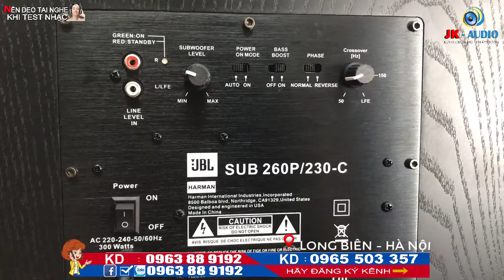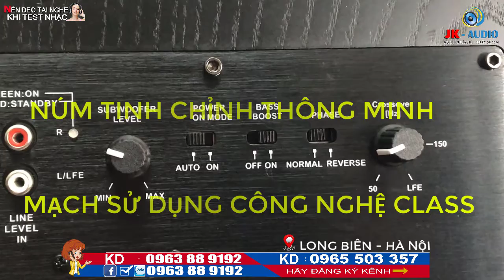KHI TÂM TRÁI ĐẤT DỊCH CHUYỂN VỀ- DÒNG Studio SUB 260P-CAO CẤP-CHẤT ÂM TRẦM(BASS) MỌI THỜI ĐẠI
JKAudio I Âm Thanh Số
Giới thiệu Loa JBL Studio SUB 260P
Loa siêu trầm hỗ trợ JBL® Studio 2 Series 12''
Bộ chuyển đổi tần số thấp PolyPlas 12'' cho đáp ứng âm trầm chặt chẽ, mở rộng
Hình dung âm thanh JBL hoàn hảo quyến rũ đôi tai của bạn - âm trầm quá chặt đến nỗi mọi ghi chú đều được giữ đúng thời hạn, và với tất cả các âm bội hài hòa bên phải.

Bộ khuếch đại hiệu suất cao Class-D 300 watt có các đầu vào và điều khiển gắn phía sau không phô trương để dễ dàng thiết lập và tích hợp hệ thống
Không chỉ là bộ khuếch đại 300 watt của SUB 260P, một nhà máy điện trong lĩnh vực giải trí gia đình mà còn là một trong những nhà thông minh nhất. Xếp hạng năng lượng Class-D của nó cho phép bộ khuếch đại tự làm mát bản thân một cách tự nhiên - tiết kiệm nó khỏi nguy cơ kiệt sức - và tiết kiệm cho bạn từ một hóa đơn tiền điện cao hơn. Các đầu vào và điều khiển gắn phía sau của nó cho phép thiết lập rời rạc, dễ dàng và tích hợp với các loa khác trong Series 2 của Studio.

Các tính năng thiết kế trực quan của thế kỷ 21 tinh vi không thể quyến rũ
Cách JBL là để làm cho nó trông tốt như nó âm thanh. Và với Studio SUB 260P của chúng tôi, chúng tôi cũng không ngoại lệ. Với sự sang trọng của thế kỷ 21 - bao gồm cả cấu trúc tủ vững chắc không có ốc vít có thể nhìn thấy, các cạnh được làm tròn mềm mại, bảng màu đen bóng và bảng vẽ cảm ứng mềm tùy chỉnh - chúng tôi đã tạo ra thứ gì đó quyến rũ mắt của bạn nhiều như tai của bạn.
Thông số Loa JBL Studio SUB 260P
Loại bao vây • Vỏ bọc có giằng với cổng bass phía sau Slipstream
Thông số âm thanh
Tần số đáp ứng 29 Hz - 150 Hz
Công suất khuếch đại (Đỉnh) 600W
Tần số Crossover 50Hz - 150Hz; 24dB / octave
Công suất khuếch đại (RMS) 300W
Thông số loa
Bộ chuyển đổi tần số thấp 12 "(300mm)
Thứ nguyên
Trọng lượng (kg) 17.2
Chiều cao (mm) 445
Độ sâu (in) 17-1 / 8
Chiều rộng (mm) 381
Chiều rộng (in) 15
Chiều cao (in) 17-1 / 2
Độ sâu (mm) 435
Trọng lượng (lb) 38
Kiểm soát và kết nối
Kết nối đầu vào cấp dòng và LFE
Công tắc điều khiển pha, điều khiển mức, tăng âm trầm và tự động cảm biến tín hiệu